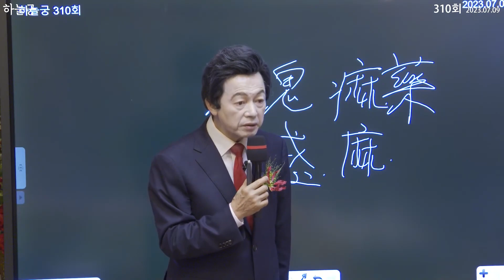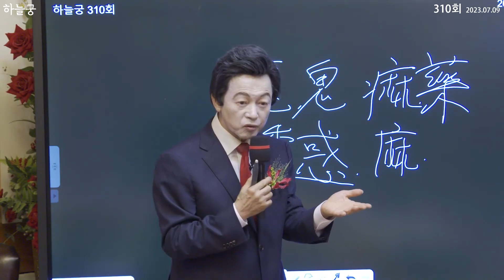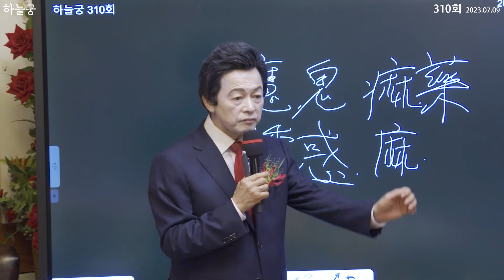요즘 정치권과 국회의원들이 허경영을 예의주시하고 있다는데...!?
■ 하늘궁 무료급식소 후원

■ 종합안내 대표번호(본좌섭리회) : 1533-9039
■ 축복/명패/대천사 상담 : 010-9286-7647
■ 허경영 강연 참가 안내 : 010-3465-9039
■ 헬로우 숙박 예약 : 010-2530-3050